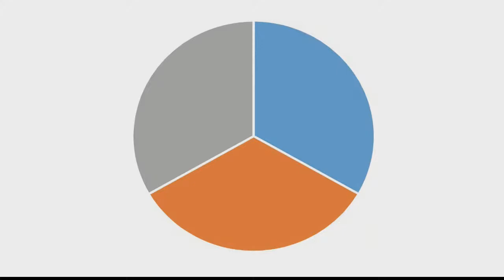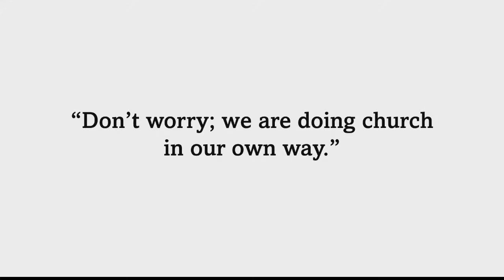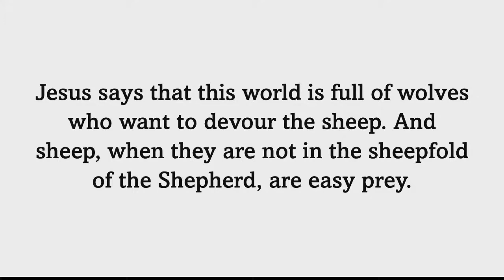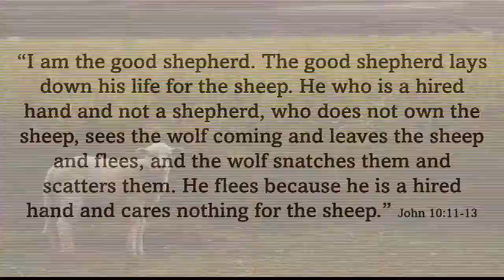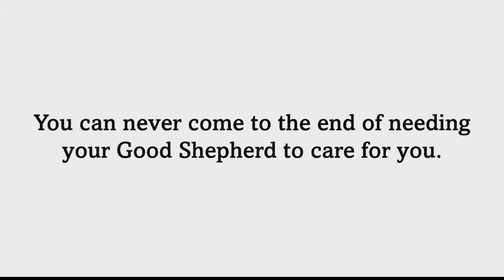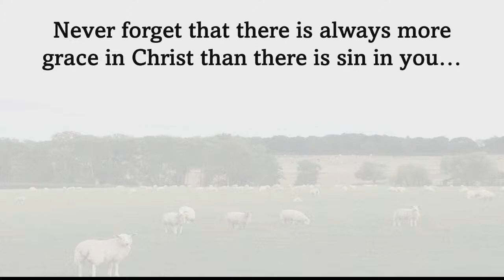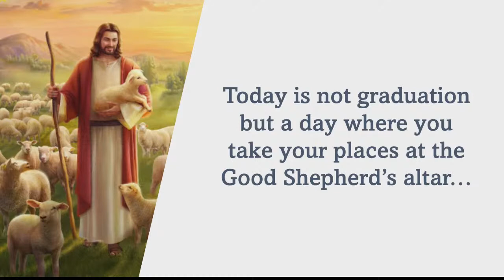King of Kings Lutheran Church - Sunday 05-15-22 "This is NOT Graduation"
Sunday Service at King of Kings Lutheran Church in Mountain Lakes, NJ.